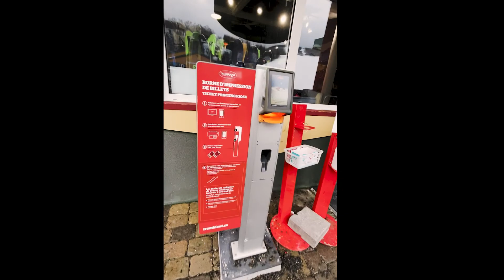Mont Tremblant 2022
First time snowboarding in Mont Tremblant.